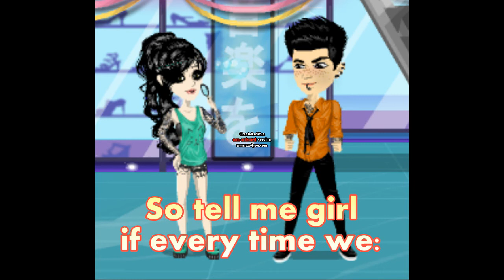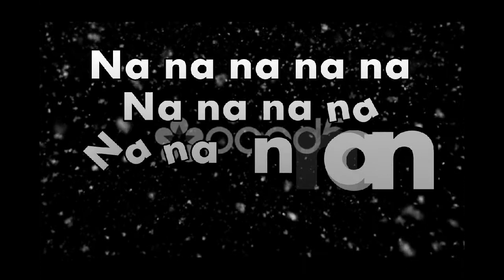Kiss You♫ By laseczka s8 (msp version)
Czytaj OPIS
Hej!
Po pierwsze, życzę wam wszystkim wesołych MIKOŁAJEK!
Proszę, uszanujcie pracę włożoną w ten teledysk. Robiłam go miesiąc.
Specjalne pozdrowienia dla moich przyjaciół i fanów!
StarStable:
Tatiana Queenpie
Muzyka:
One Direction - Kiss You
Nightcore - C'mon
POZDRO!